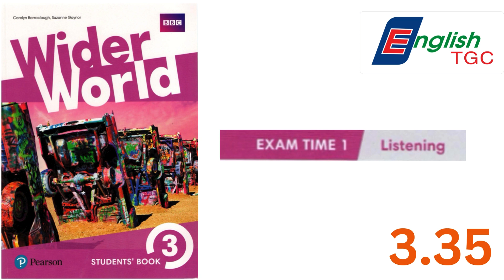Wider World 3 Student's book Exam time 1 3.35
Sách dành cho level A2/ B1